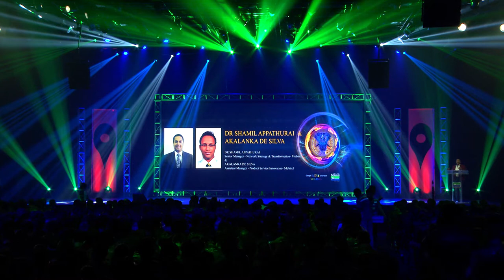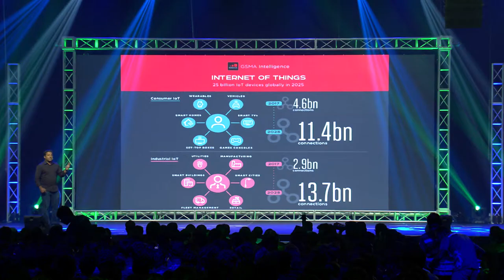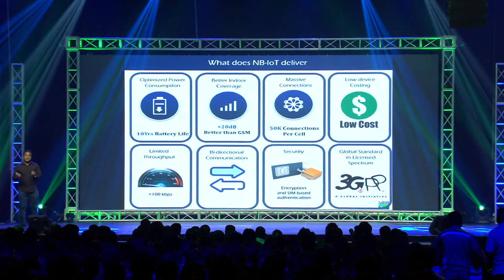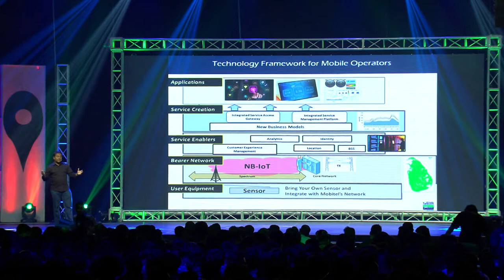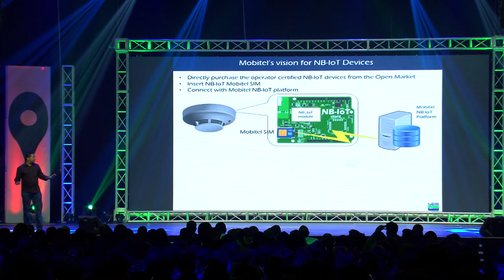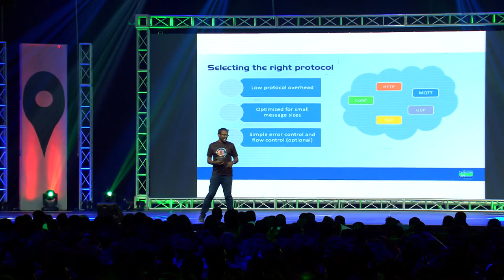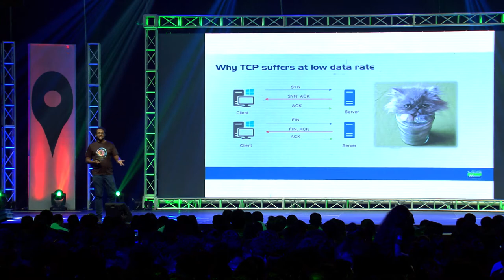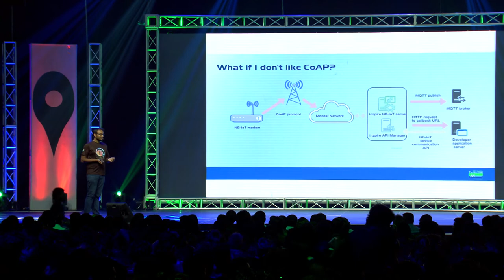DEVELOPER JOURNEY IN NARROWBAND IOT (NB-IOT) By Dr Shamil Appathurai & Mr. Akalanka De Silva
DEVELOPER JOURNEY IN NARROWBAND IOT (NB-IOT)

By Dr Shamil Appathurai Senior Manager - Network Strategy & Transformation- Mobitel

Mr. Akalanka De Silva Assistant Manager - Product Service Innovation- Mobitel